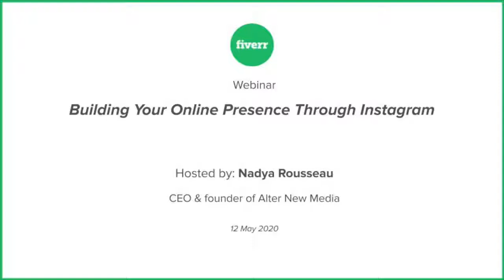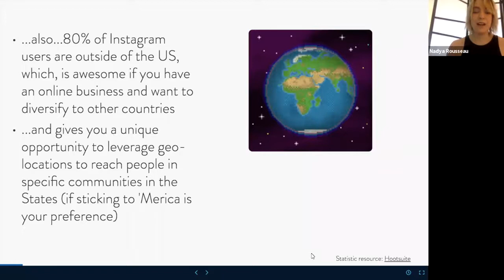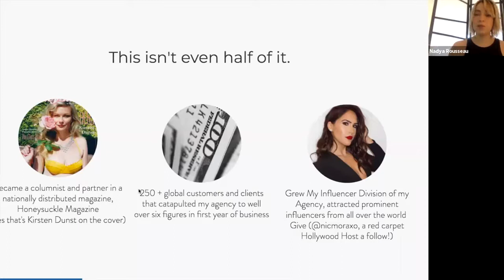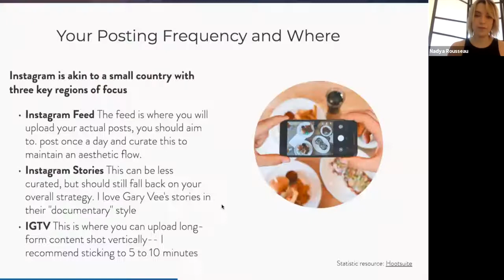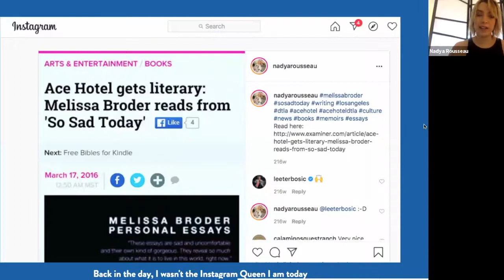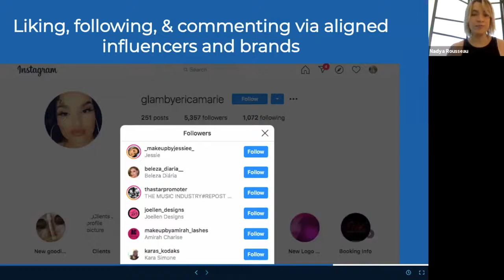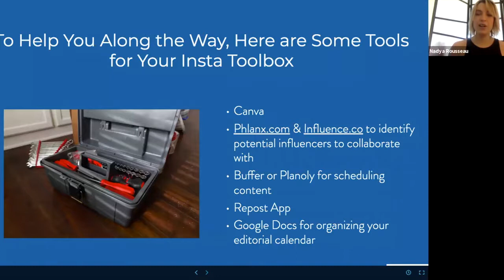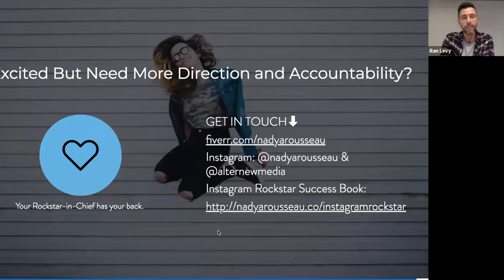Building Your Online Presence Through Instagram